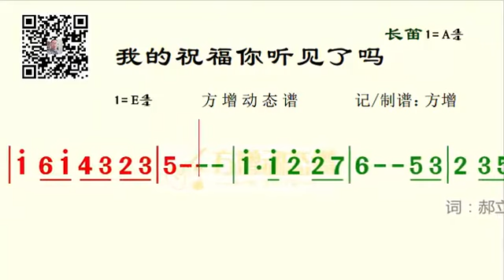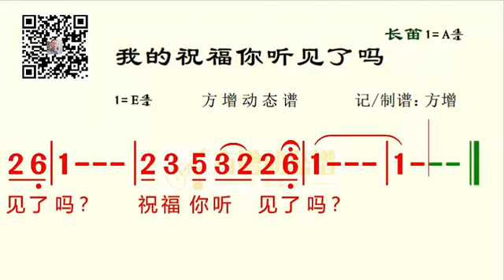《我的祝福你听见了吗》E调（谭晶）高清动态乐谱